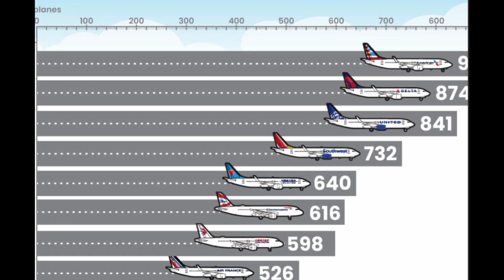Airline Slander 3